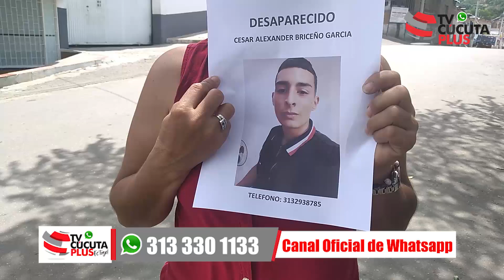21 días desaparecido lleva Cesar Alexander Briceño García, su mamá pide apoyo de las autoridades